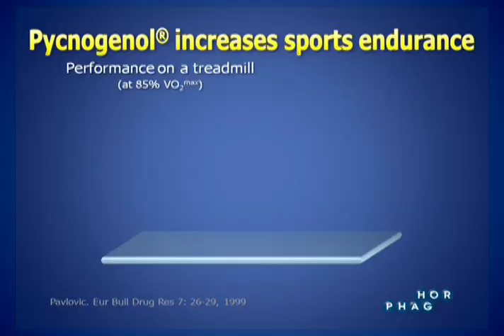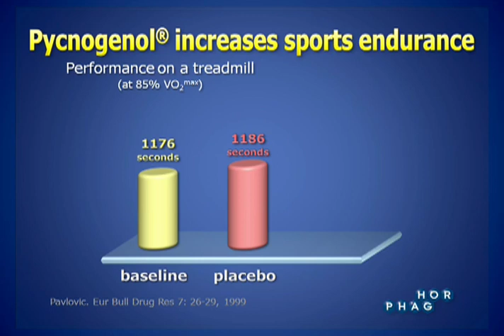Pycnogenol® for Sports - JP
Pycnogenol® is a unique natural health ingredient

Unique Source

Pycnogenol® is extracted from the bark of mono-species pine trees grown exclusively in Les Landes de Gascogne forest in southwest France. The forest is unspoiled and natural, with no pesticides, no herbicides. The premium quality of Pycnogenol® components comes from the fact the bark is not subject to seasonal variations, unlike other plants, which makes it an ideal botanical source. The Pycnogenol® extraction process is patented, and complies with the highest quality standards. The manufacturing plant is GMP(1) compliant, and the production process does not include any toxic solvent.

Unique Composition

Pycnogenol® is a naturally programmed combination with constant proportions of procyanidins, bioflavonoids and organic acids, which offer amazing natural properties. Pycnogenol® unique blend of active compounds has four basic properties -- it's a powerful antioxidant, acts as a natural anti-inflammatory, helps generate collagen and hyaluronic acid, and aids in the production of endothelial nitric oxide which helps to dilate blood vessels.

Unique Science

Pycnogenol® is scientific evidences based and proprietary extract, which is protected by several U.S. and international patents. The ingredient is Kosher certified, Halal and "self-affirmed" GRAS(2) for applications in functional foods and beverages. To know more about the science of Pycnogenol® go to the Science section of our website.